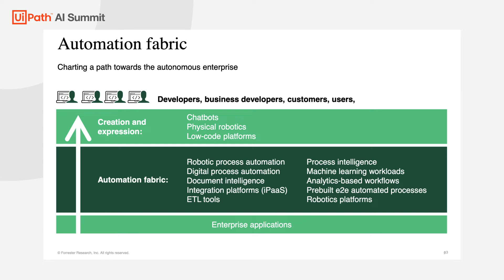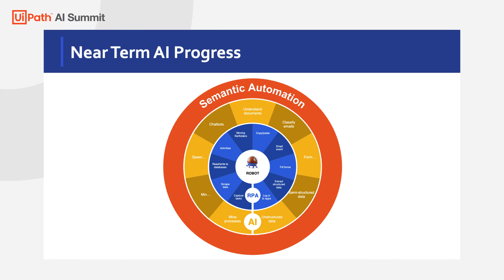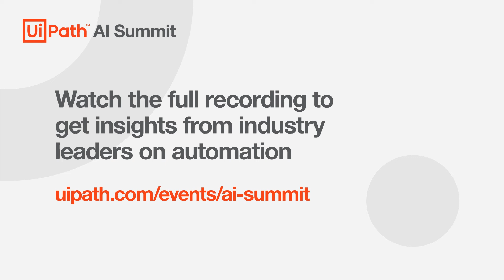UiPath AI Summit 2022: Keynote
AI becomes capable of seeping into every application and technology we use, and the pandemic has shown the need for technology. Together with Forrester and AllenAI, UiPath drives AI further to build a better future of work.